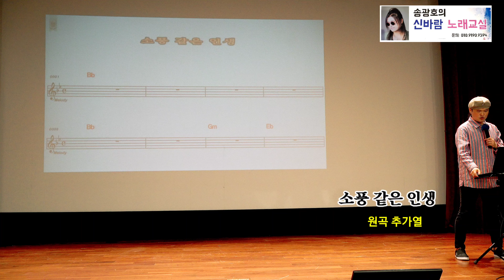소풍 같은 인생/원곡 추가열 송광호노래교실 /송광호노래교실